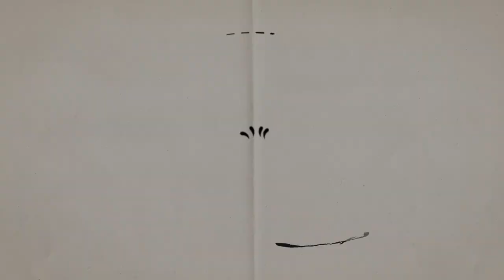Feliz cumpleaños. Cartones con Hernández | 11 al 17 de septiembre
11 de septiembre de 1935 - Arvo Pärt
12 de septiembre de 1931 - Silvia Pinal
13 de septiembre de 1943 - Luis Eduardo Aute
14 de septiembre de 1920 - Mario Benedetti
15 de septiembre de 1890 - Agatha Chistie
16 de septiembre de 1873 - Ricardo Flores Magón
17 de septiembre de 1931 - Anne Bancroft